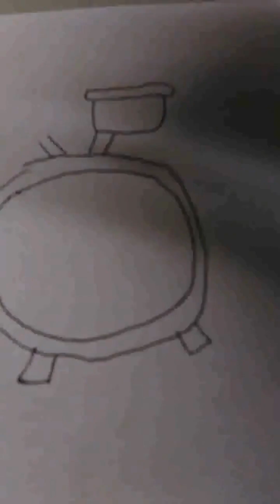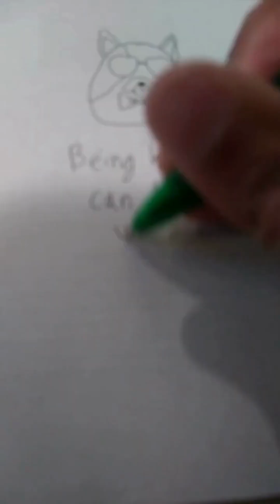The Zodiac Compilation! ✨